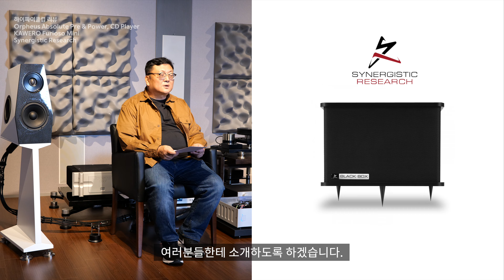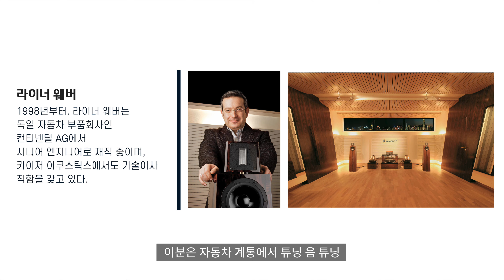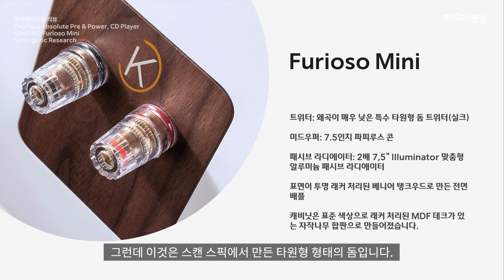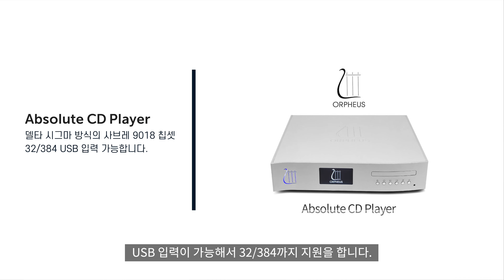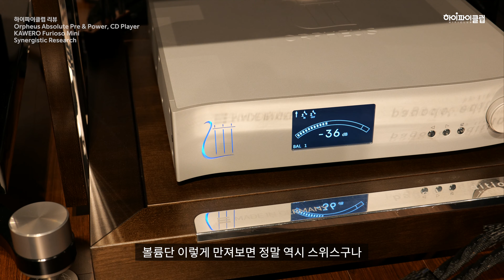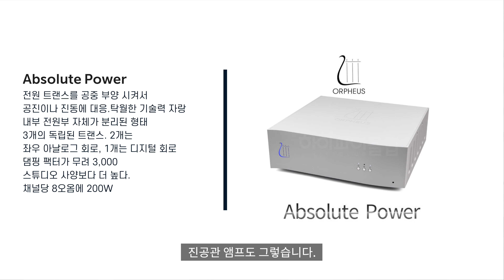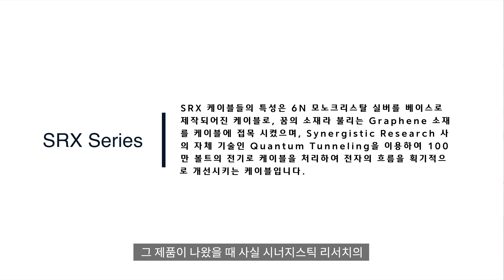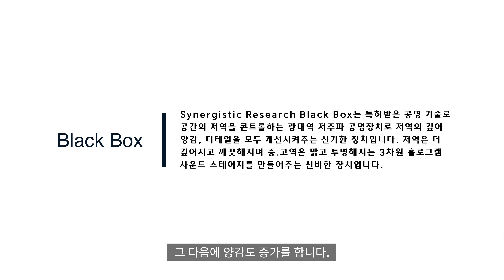맛집의 성찬을 즐기다! / Orpheus Absolute Pre & Power, CD Player, KAWERO Furioso Mini, Synergistic Research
오늘은 단품 기기 리뷰가 아닌 시스템 매칭을 소개하도록 하겠습니다. 카이저에서 나온 푸리오소 미니 스피커와 오르페우스의 프리,파워 앰프, CD 플레이어와 시너지스틱 리서치의 케아블과 블랙박스를 매칭한 시스템입니다. 이번 리뷰는 이종학 평론가 님이 수고해주셨습니다.

- 오프닝 - 0:00
- 오늘 소개 할 시스템 - 0:25
- 카이저 소개 - 0:45
- 라이너 웨버 - 1:53
- 푸리오소 미니 소개 - 2:35
- 카이저의 스피커 - 3:23
- 푸리오소 미니 외관  - 4:14
- 탱크 우드 소개 -  4:47
- 푸리오소 미니 스펙 - 5:17
- 푸리오소 미니 라디에이터 - 6:15
- 오르페우스 소개 - 6:44
- 오르페우스 CD플레이어 소개 - 7:45
- 오르페우스 프리앰프 소개 - 8:27
- 오르페우스 파워앰프 소개 - 10:26
- 시너지스틱 리서치 소개 - 12:39
- 시너지스틱 리서치 기술 - 13:06
- SRX 시리즈 소개 - 13:38
- 시너지스틱 리서치 블랙박스 소개 - 14:28
- 마무리 - 17:34